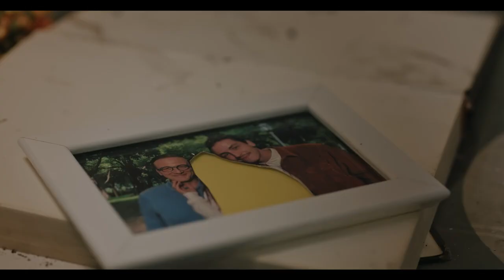Adresi Olmayan Ev - Fragman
‘Adresi Olmayan Ev’ dünya prömiyerini 28.Tallinn Black Nights Film Festivali’nde gerçekleştirecek.